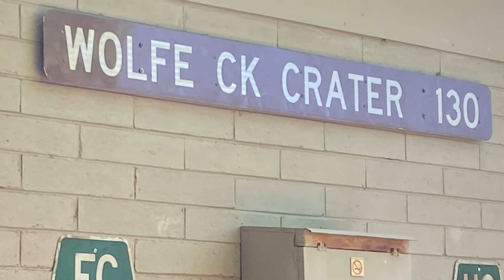Wyndham WA ‘21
A little travel blog /video of Pauline & Drew Power's Wyndham WA visit 2021